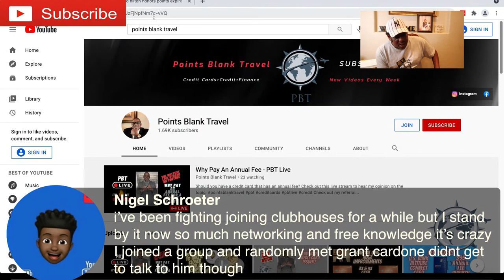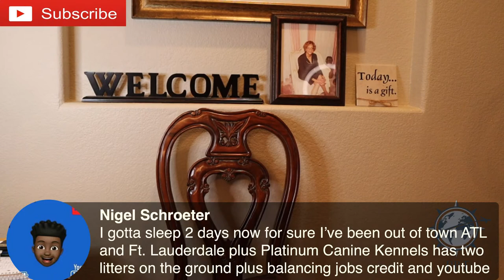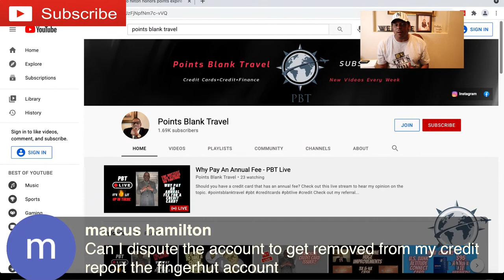Why Pay An Annual Fee - PBT Live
Should you have a credit card that has an annual fee? Check out this live stream to hear my opinion on the topic.

We both will receive $10 after you open an account and buy or sell $100 or more on Coinbase.

ChatFlights is a mobile app that will “Find Award Flights You Never Knew Existed”.  Do you have points and miles you can’t seem to spend? The experts at ChatFlights will assist you in maximizing your points and miles for your next flight! With ChatFlights, you can chat in real time, with real human travel hackers, and book travel using up to 8X fewer points and miles than normal.

Investing made easy. Start with $5, and we’ll both get $20 of a stock!

** Do you have a YouTube channel and want to optimize your channel to its fullest potential? Get it for FREE!

** Earn $200 cash back with the Chase Freedom Unlimited or Chase Freedom Flex credit card. I can be rewarded, learn more.

** Apply for an American Express Card with this link. We can both get rewarded if you're approved!